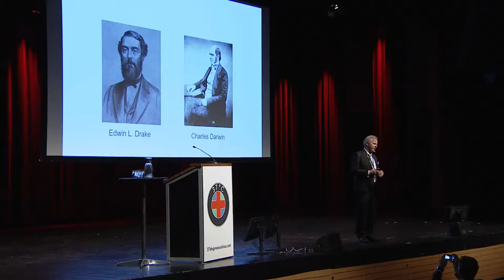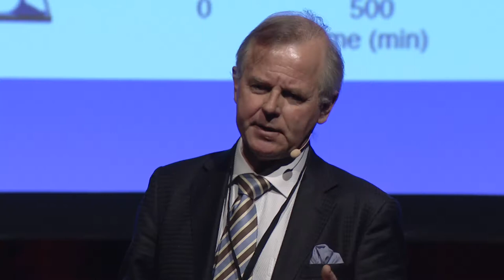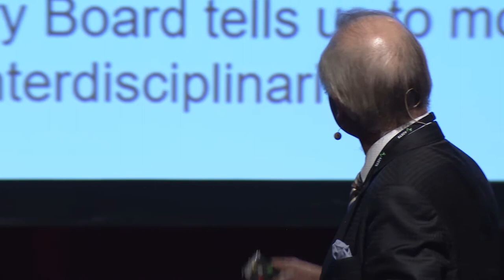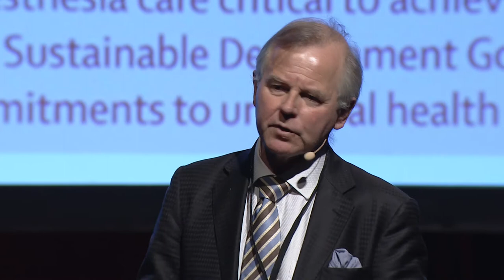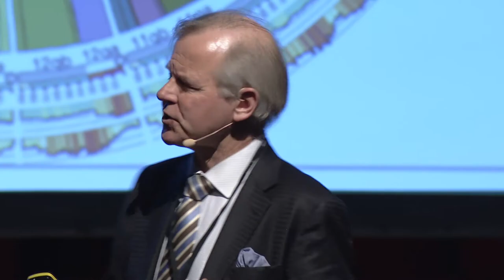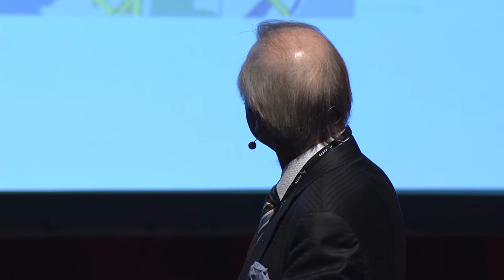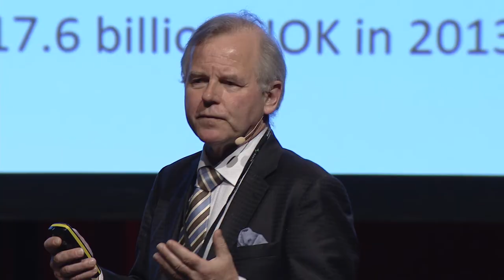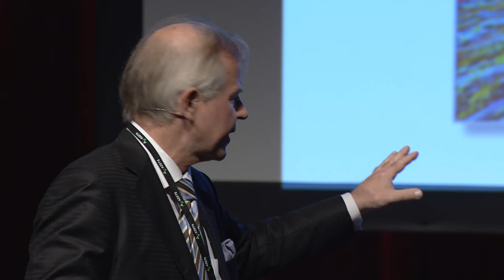Ole Petter Ottersen, Rector at University of Oslo Keynote Speaker at 37 ºC in 2017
37 ºC Life Science Technology Conference & Exhibition, Stavanger Forum in Norway, 6-7 June 2017.

37 ºC is an international business platform for industry and innovation.

Ole Petter Ottersen is a Norwegian physician and neuroscientist. He is Professor of medicine and currently serves as the elected Rector of the University of Oslo. From August 1st 2017 Ottersen will be the new Rector at Karolinska Institute in Stockholm. Ottersen graduated with the cand.med. degree at the University of Oslo in 1980 and with the dr.med. degree at the same university in 1982. He was a Research Fellow at the Institute of Anatomy at the University of Oslo from 1978 to 1983 and a prosector (i.e. reader) at the same institute from 1983 to 1992. He was promoted to Professor in 1992. He has been head of department of the Institute of Anatomy (1997–1999), Pro-Dean for Research of the Faculty of Medicine (2000–2002) and director of the Centre for Molecular Biology and Neuroscience at the University of Oslo (2002–2009), a centre of excellence funded by the Research Council of Norway. In 2009, he was elected as the new rector of the University of Oslo. He attended the Bilderberg Group meeting in 2011. Ole Petter Ottersen is the new Rector at Karolinska Institute in Stockholm.